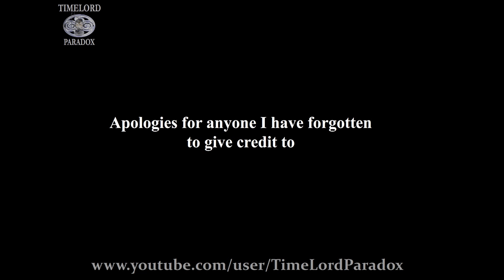Mario and Sonic Adventures Chapter 4 Captain Goomba Jones part 2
When we last left Luigi and Toadbert they were in the clutches of the Evil pirate Goomba Jones. But the pair get help form an unlikely source as a member of Jones' crew wants to defect. But can the trio escape the Shadow Empress and the clutches of Captain Goomba Jones?